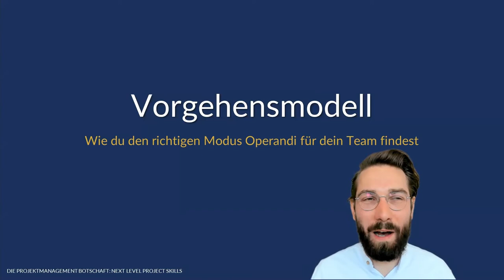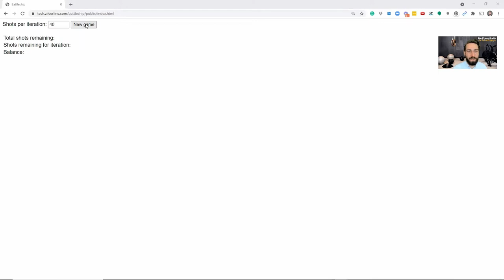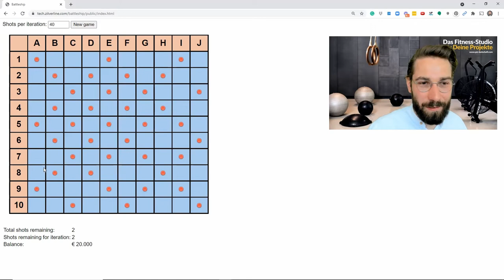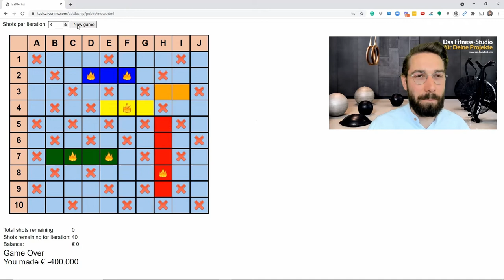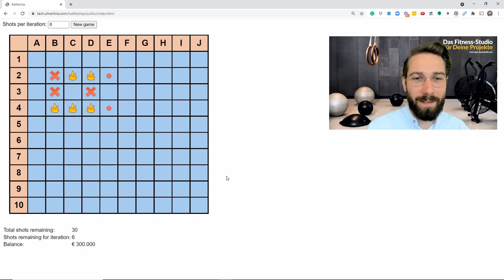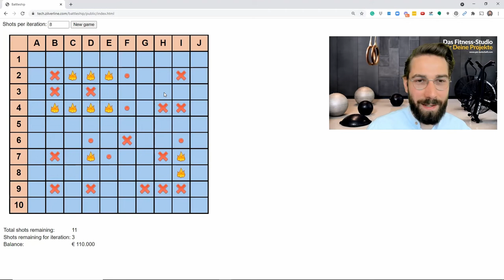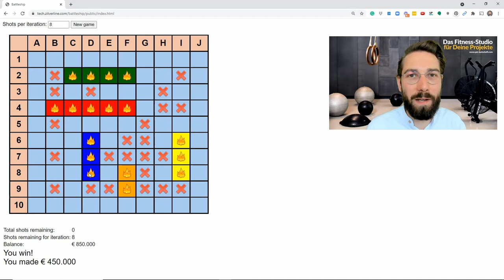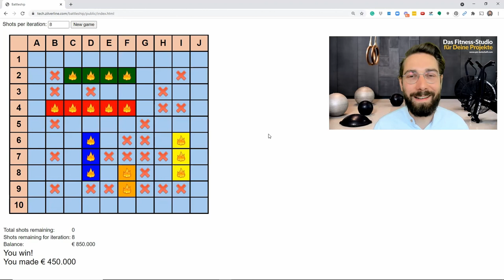Wasserfall vs. Agil – Simulation "Schifffeversenken" (Auszug "Next Level Project Skills" Kurs)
Wasserfall vs. Agil: Wir simulieren, wie du das richtige Vorgehensmodell für dein Projekt findest. Nähern wir uns der Gretchenfrage also mal spielerisch.

Schifferversenken kennt jedes Kind, du auch? Hier spielst du es online, wie im Video gesehen
Viel Spaß!

Dies ist ein Auszug aus dem Kurs "Next Level Project Skills" mit Chris Schiebel und gleichzeitig ein erster Einstieg in das Thema agiles und hybrides Projektmanagement.

Dir viel Spaß beim Anschauen und Umsetzen.

Feedback/Fragen/Kritik/lobende Worte?

Autor: Chris Schiebel, Die Projektmanagement Botschaft
Das Fitness Studio für Deine Projekte